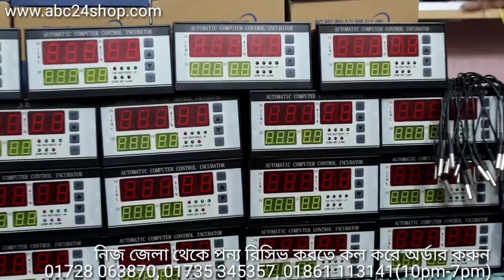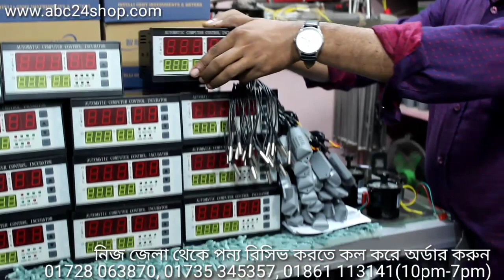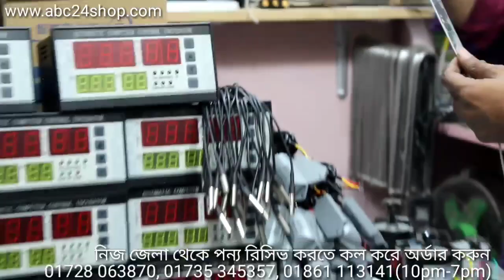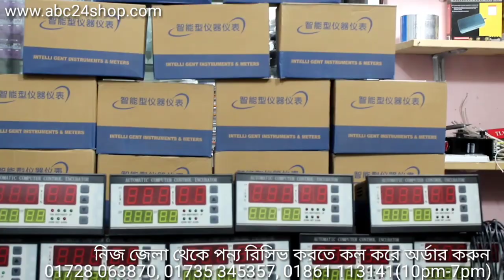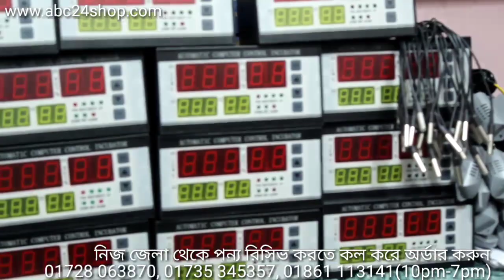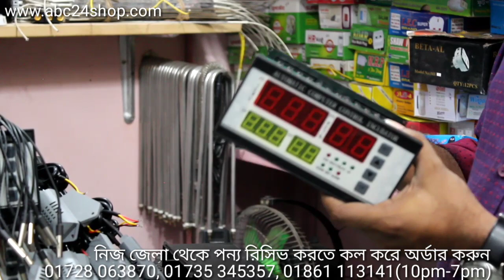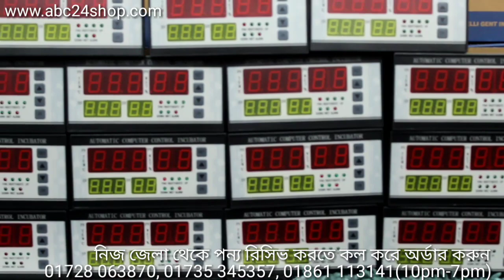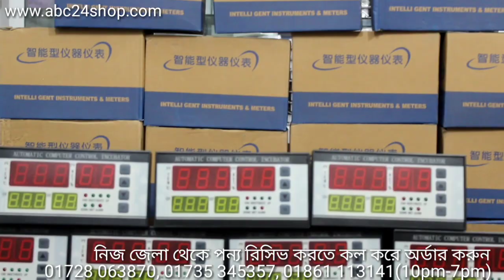সস্তায় অটো ইনকিউবেটর, ডিম ফোটানোর মেশিন, XM-18 Incubator Controller Update: 01-03-2022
দোকান/শো-রুম:
মধুমতি ইনকিউবেটর এন্ড ইলেকট্রিক
২২০/বি, কাঠালতলা, তেজকুনিপাড়া, তেজগাঁও, ঢাকা-১২১৫
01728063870, 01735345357, 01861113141 (সকাল ১০টা থেকে সন্ধ্যা ৭টা)

* W1209 সার্কিট             : 150-250 টাকা
* XH-M452 সার্কিট         : 700-1400 টাকা
* XH-W3001 কন্ট্রোলার : 300-450 টাকা

* 300-20,000 ডিমের ইনকিউবেটর চাহিদা অনুযায়ী আলোচনা স্বাপেক্ষে অর্ডার নিয়ে সাপ্লাই দেওয়া হয়।

★ Full Auto AC/DC Ready China Egg Incubator Price:
48 Egg Full Auto AC/DC China Incubator     : 6000/-
56 Egg Full Auto AC/DC China Incubator     : 6990/7490/-
64 Egg Full Auto AC/DC China Incubator      : 8500/-
112/118 Egg Full Auto AC/DC China Incubator    : 9590/10500/-
128 Egg Full Auto AC/DC China Incubator             : 11500/-
192/196 Egg Full Auto AC/DC China Incubator    : 16500/-
256 Egg Full Auto AC China Incubator                   : 18600/-